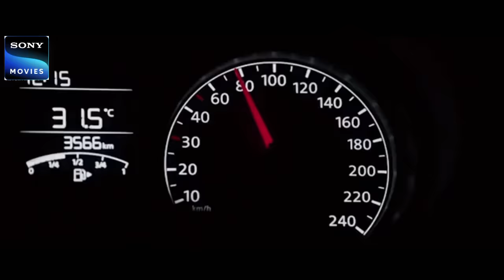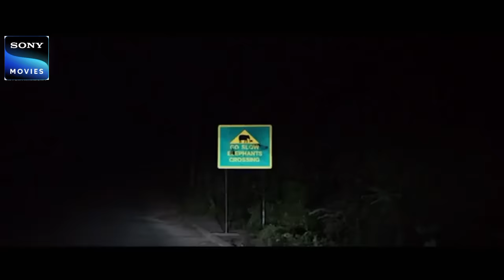KALI (2024) Hindi Dubbed Full Movie | Starring Dulquer Salmaan, Sai Pallavi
Directed by: Sameer Thahir

Written by: Rajesh Gopinadhan

Starring: Dulquer Salmaan
Sai Pallavi
Vinayakan
Chemban Vinod Jose

Cinematography: Gireesh Gangadharan